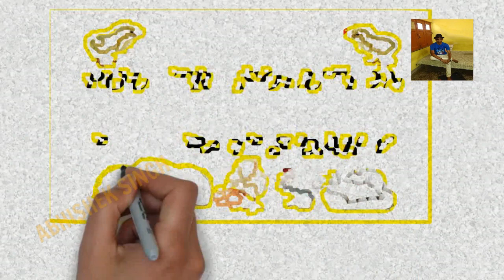12-12-2019 | दिल्ली पंजाब बिहार झारखण्ड समेत पुरे भारत का पोल्ट्री रेट | poultry holesale rate toda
important links for poultry farmers